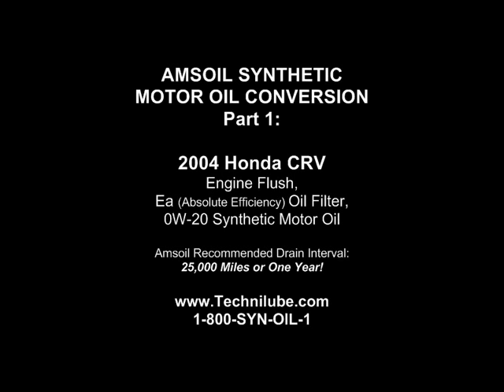2004 Honda CRV Conversion to Amsoil - Part 1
Documented the process of converting a friend's 2004 Honda CRV over the Amsoil Synthetics. Part 1 is short and goes over what is planned and the Amsoil Engine Flush process.